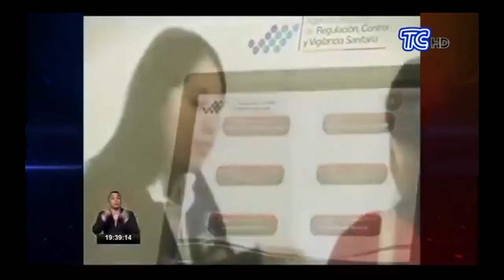Entrevista TC - Tratamientos alternativos para COVID (Mayo 2020)